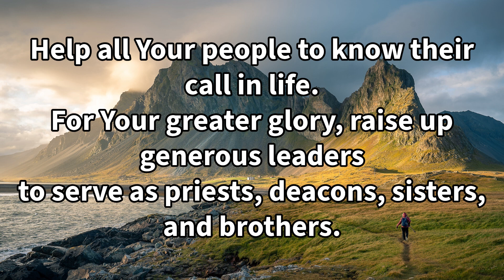Prayer for Vocations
Is God Calling You?  Powerful Prayer for Vocations

Feeling a pull towards a life of service but unsure of the path?  This video features a beautiful prayer for vocations, asking God for guidance in finding your purpose.  Whether it's ministry, religious life, or another calling, discover how prayer can help you discern God's will for your life.  Click to find clarity and direction!